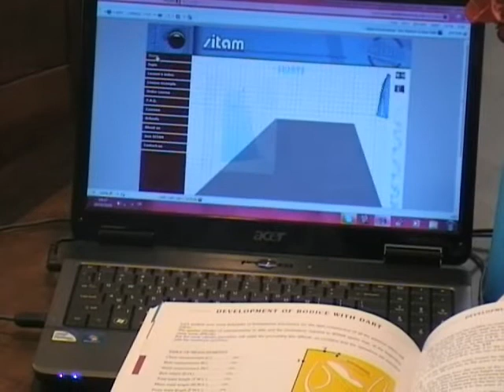תפירה חוט גומי: l קורס תפירה ותדמיתנות SITAM-ITALIA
שימלה לבנה לילדה מכותנה עם חוט גומי שמכווץ בחזה